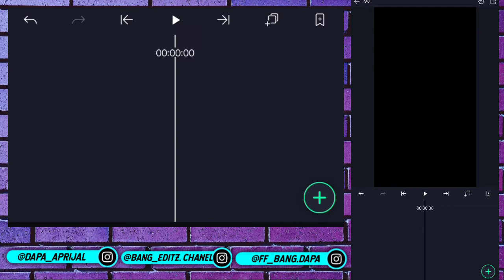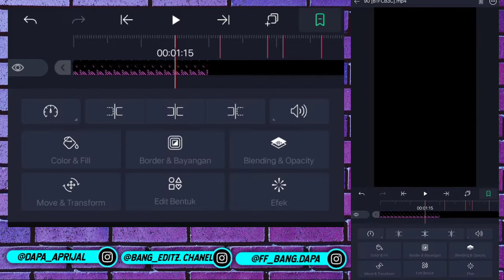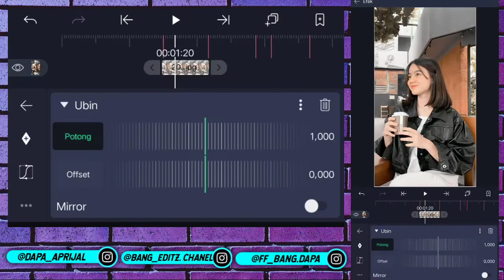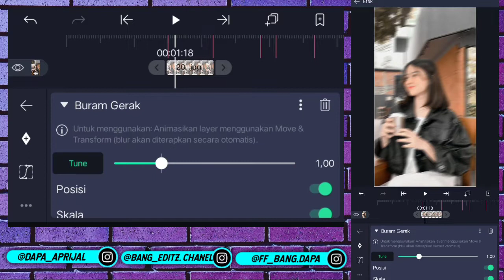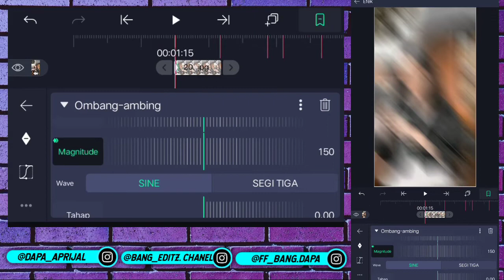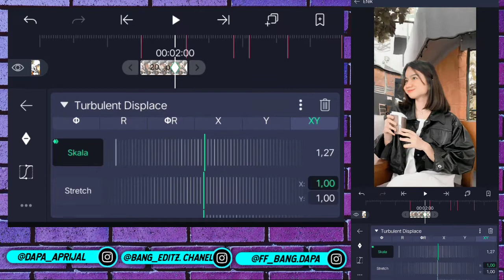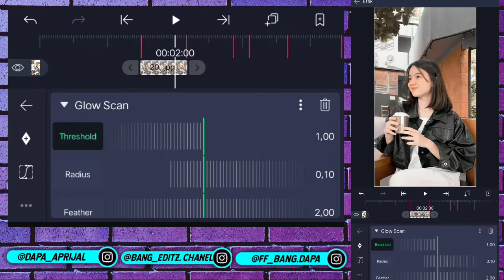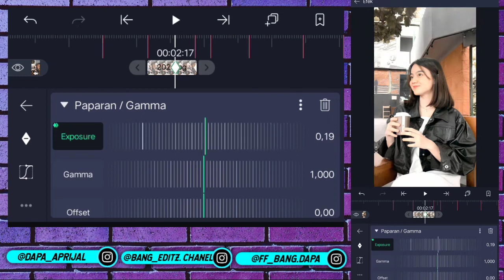TUTORIAL EDIT JEDAG JEDUG TERBARU DI ALIGHT MOTION || DJ LULO ELEKTRON - VIRAL DI TIKTOK !!!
Assalammualaikum, geng tolong support gue sampai tembus 10rb subscriber di tahun ini ya geng 🤗

💠 Tanda Beat :
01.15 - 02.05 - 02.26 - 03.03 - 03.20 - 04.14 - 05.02
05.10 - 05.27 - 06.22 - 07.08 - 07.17

💠 Urutan Foto :
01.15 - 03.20  [FOTO 1]🔹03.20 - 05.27 [FOTO 2]
05.27 - AKHIR [FOTO 3]

💠 Support Channel ini dengan cara :
🔹Shere 🔄
                                  Hormat Saya :
                                    𝘽𝙖𝙣𝙜 𝙀𝙙𝙞𝙩𝙯

Cara edit jedag jedug dj lulo elektron Viral TikTok
jedag jedug DJ FIESTA CHICKEN NUGGET viral TIKTOK
Edit video Jedag jedug efek glow scan
Tutorial JEDAG JEDUG di alight motion terbaru
tutorial JEDAG JEDUG alight motion DJ lulo elektron VIRAL TIKTOK
krisman official
Reza adivana
tutorial alight motion dj lulo elektron VIRAL TIKTOK 2021
cara membuat JEDAG JEDUG dj lulo elektron VIRAL TIKTOK 2021